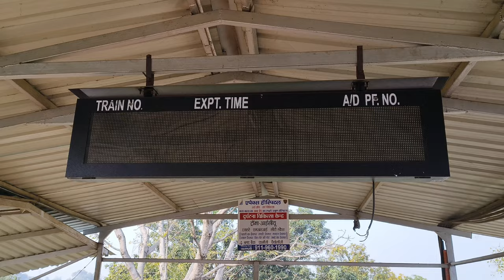Ballia New Railway Station 🚉 || PF 4 Full Update || New Lift + New Fly Over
Related Vlogs 😍

Dosto iss vlog me main aap logo ko Ballia ke railway station se related vlog dikhane wala hu.

ballia station ab phle se kaafi change ho gaya hai
aur aage bhi isme bahot saari change aane wali hai. platform number 4 ke liye ye track banaya ja raha hai yaha per aur Kathal Nala Bridge ko bhi dubara se banaya ja raha hai taki railway track banaya ja sake .

ballia me New entry bhi bann raha hai

aane wale time me hamara station thumbnail ki tarah hi dikhega I hope

ballia me platform 4 bhi jaldi hi banne wala hai

aur ballia station me ek new aur broad gate bhi jaldi hi banne ko hai

to agar aap sbko Ballia se related more vlogs chahiye to

aur iss video ko share kijiye

main aise hi vlogs aap logo ke liye leke aata rahunga

your query 😍

New Ballia railway station 2023
ballia ka new railway station
ballia railway station me kitna plateform hai
ballia me plateform 4 kab banega
ballia ka vlog
ballia jila ka video
up ka top best railway station
top 5 railway station in up
ballia railway
Ballia Station
ballia railway station new look
ballia ka new vlog
ballia ka vlog railway station
railway station ka vlog
ballia me tourism place
how to visit in ballia
best place to visit in ballia
tourism place to visit in ballia
ballia kathal nala full episode
ballia ka kathal nala ka vlog
kathal nala bridge kaha hai
ballia ka railway bridge

Some Hashtags 😇